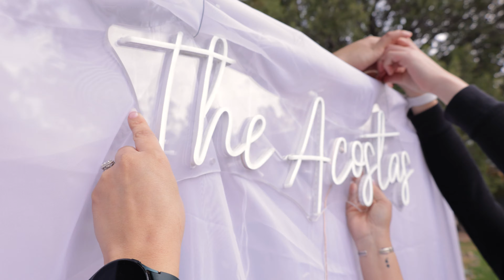Adrian & Sierra | Ivory + Grace - Pinetop, Arizona | Wedding Highlight Reel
Was absolutely wonderful meeting this couple and shooting at this venue back in April! These two had probably the largest wedding party that we have worked with before! But that also meant that they have truly met so many amazing people and have built an absolutely amazing community around them! We truly wish them nothing but happiness as they continue on this journey called life together ♥
The venue is a newer one in Arizona but it should definitely be considered if you are looking to have a wedding amongst the pine trees! It was a bit cloudy on the day of their wedding however that doesn’t change how beautiful this area was! It is always a treat when we get the opportunity to shoot in the northern areas of Arizona! We are very much nature people at heart so being able to shoot at these locations is more of a relaxing escape!
Are you looking for a videographer or photographer for your wedding/event? Find out more about us and reach out through conchphotography.com